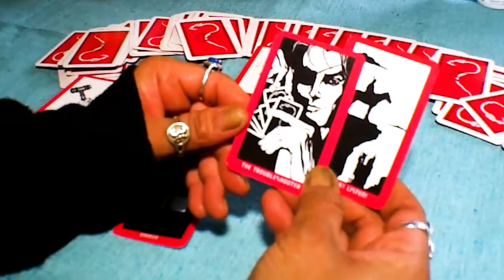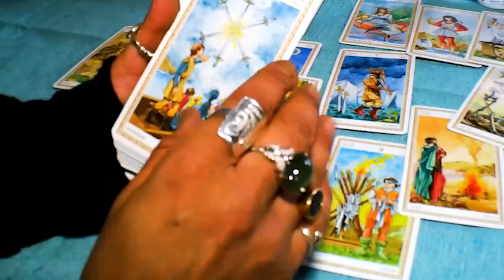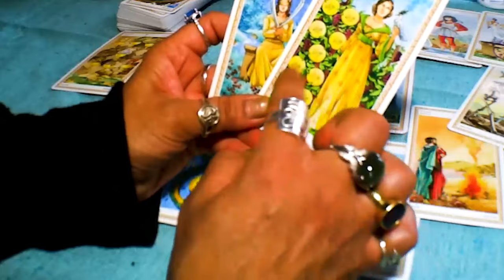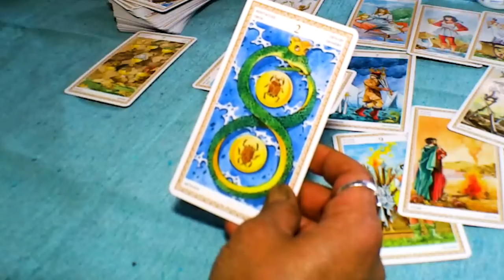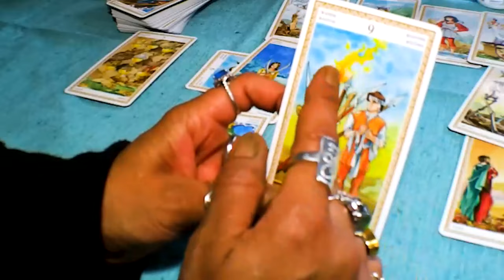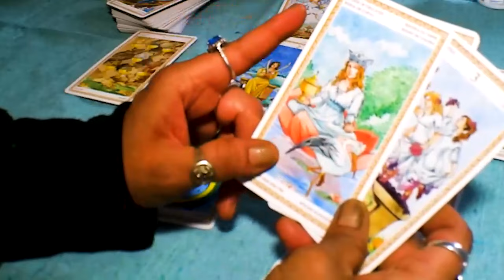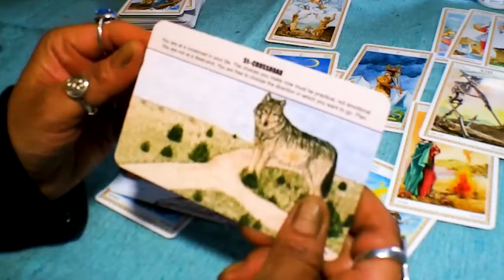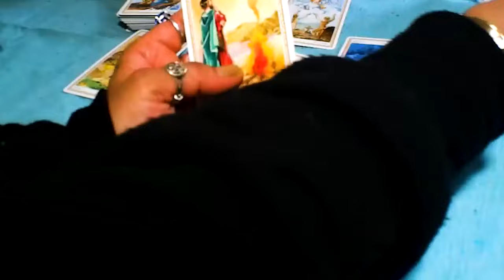PISCES JANUARY 2024 YOUR JAW IS ABOUT TO DROP ABOUT THIS PERSON SHOWING UP TO TALK TO U PISCES TAROT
PISCES JANUARY 2024 - YOUR JAW IS ABOUT TO DROP ABOUT THIS PERSON SHOWING UP TO TALK TO YOU! PISCES JANUARY TAROT LOVE READING
Hello!!!